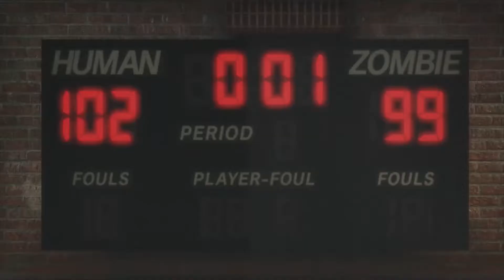Lollipop Chainsaw: Booty Magic - Part 9 - The Jestour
Seriously, fuck monkey rolls.